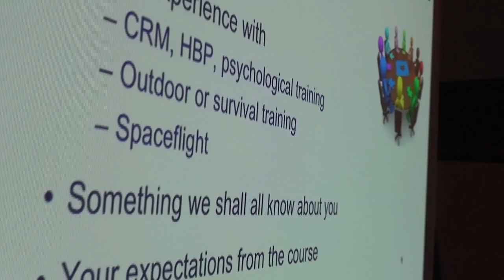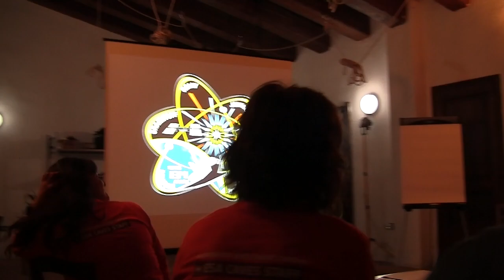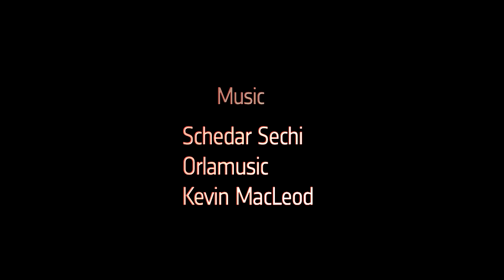Introducing the cavenauts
The astronauts have arrived at the CAVES training camp and after an introduction head down the Sardinian caves to get wet.

CAVES, an abbreviation of Cooperative Adventure for Valuing and Exercising human behaviour and performance Skills, prepares astronauts to work safely and effectively and solve problems as a multicultural team while exploring uncharted areas following space procedures.

Credits: ESA­--V. Crobu and S. Sechi